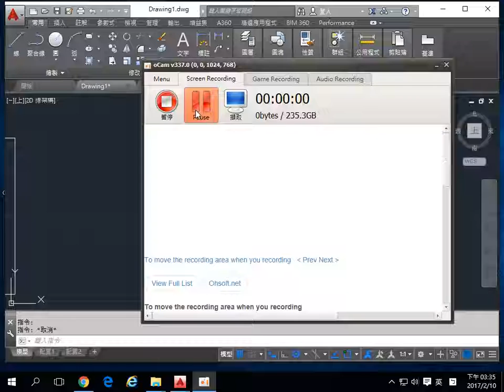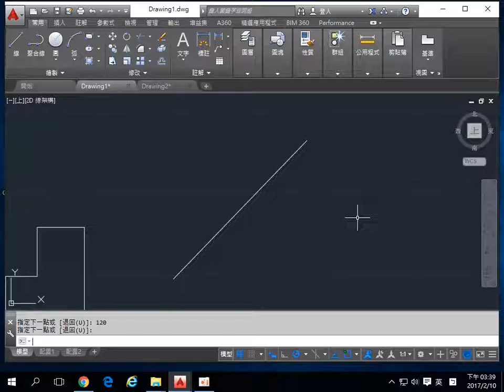群亞模具班 0210 03